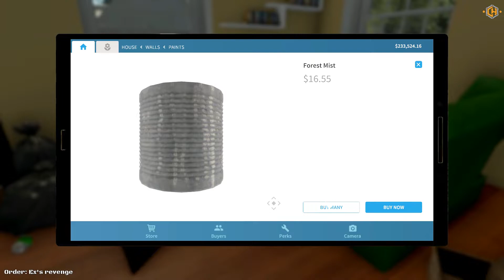House Flipper Trainer +5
Trainer Options:

Infinite Paint on Painter
Toggle Developer Hotkeys
Change Money
Change Perk Points of Selected Perk
Super Speed